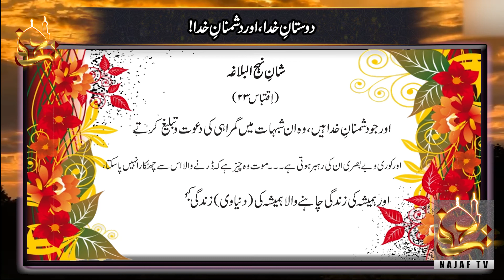Nahj al-Balagha | Dostaan E Khuda aur Dushmanan E Khuda | Najaf TV